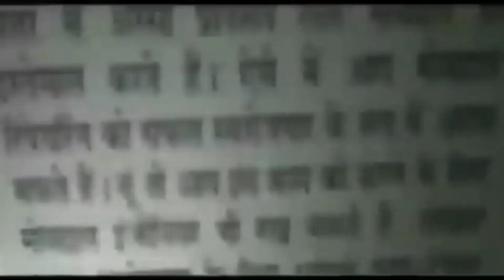नरेला थाना पुलिस ने पकड़े दो ऑटोलिफ्टर, इलाके में करते थे चोरी || Asal news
Say this mantra immediately after bathing, all work will be done at your behest. Asal aastha
mata bhajan This makes the entrance to the mother surund cross everyone's fleet I sarund mata bhajan II ASAL AASTHA
While giving water to the Sun God, this small work, the fate of a beggar will also shine. Asal aastha
Give this little thing to the cow with bread on Sunday, then see miracles will rain so much happiness and Dhanavarsha ..
According to Vastu Shastra animal birds also have importance, see otherwise you will regret it. Asal aastha
This is the main reason for poverty and problems in the house, are you not even making these mistakes || Asal aastha
Sri Krishna Janmashtami Festival, Sri Krishna Janmashtami Festival, Sri Shiva Narayan Temple Alipur Delhi